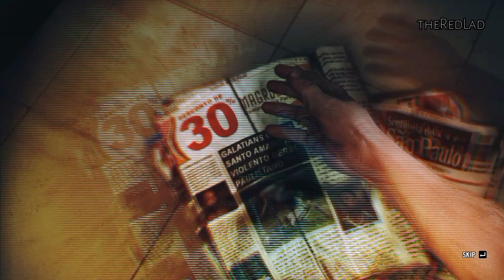Max Payne 3 : Nothing But The Second Best [Mission 2] {Gameplay/Walkthrough}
Mission 2 : Nothing But The Second Best
[No Commentary]

IGN Review : Max Payne has suffered beyond reasonable limits. (It's all in the name.) Nine years have passed since the last game in the series, yet little has changed for its long-suffering protagonist, who remains deeply traumatised by the death of his wife and child. ‘Trauma’ is the key word – in Greek, it means ‘wound’, and Max is someone who has never let his fully heal. To move on would be to forget – a betrayal of those he loved – and so instead he chooses to wallow in the past and the pain, with the help of brown liquor and white pills.

But thankfully, Max Payne 3 isn’t content to simply relive the past, and makes bold stylistic and narrative decisions to avoid stagnation. And though these choices have significant consequences on the game’s pacing that may prove divisive, Max Payne 3 is overall a brilliant, darkly-engrossing third outing for one of video games' most troubled characters.

Ostensibly, Max Payne 3 looks very different from its predecessors. The rundown tenements and shadowy sidewalks of New York have been replaced by the hedonistic nightclubs and baking heat of São Paulo, where Max has taken a job working private security for wealthy businessman Rodrigo Branco. Unsurprisingly, things don’t work out for Max: Rodrigo’s trophy wife, Fabiana, is kidnapped on Max’s watch, which sets in motion a chain of events that draws Max into a much larger, more sinister story.
The change of location is underscored by a raft of cinematic effects: scan lines, chromatic aberration, shifting film stock. Initially, it all seems a bit much, too noisy and distracting, but after a while you acclimatise and it becomes part of the game’s distinctive texture. But it’s not just stylish gloss – like everything in the game, it feeds into the characterisation of Max, emphasising his jaded disconnection from the world around him.

Despite swapping the shadows for the sun, the series hasn’t lost its hardboiled heritage. The non-linear narrative, the cast of suspicious characters, a plot twisted by deception and corruption – it’s all present and correct. If you’re not a fan of genre fiction, you might find the supporting cast risibly generic, the plot a bit flimsy, but there’s a marked difference between using archetypal characters because you’re creatively spent and deliberately tapping into a rich tradition. Max Payne 3 does the latter – it’s a game that is fully literate in the genre of which it strives to be a part, and judged on those terms it’s one of the finest executions of game noir to date. And nowhere is this better exemplified than in James McCaffrey’s standout performance as Max Payne. It’s gnarled and bitter, as you would expect – he effortlessly delivers the script’s many Chandlerlisms with calloused cynicism – but it’s also a surprisingly nuanced turn. Throughout the game, you're never sure if Payne's searching for absolution, trying to save another man's wife, or if he's really on a protracted suicide mission, trying to embrace his own destruction.

Almost half-way through this review, and I’ve yet to mention gameplay. Maybe that’s a tacit criticism in itself. It’s not that Max Payne 3’s gameplay is substandard – far from it – but it’s always firmly in the service of its overarching narrative. Consequently, the game is heavily punctuated by cut scenes – some brief, some quite long. And it’s easy to see how their frequency may prove too intrusive; some players might feel that control is being taken away from them too soon or given back a little too late. Ultimately, it’s a trade-off, and if you buy into Max’s plight, cut scenes become engrossing, and it’s joy to see them bleed seamlessly into the furious action.
The core gameplay is simple yet refined. Although there are a range of distinctive weapons in the game, you can only carry two side-arms and one two-handed weapon at any given time. And if you choose to dual-wield, you’re forced into dropping the larger, potentially more powerful weapon. It keeps things straightforward and uncluttered. Max’s signature time-bending moves – Bullet Time and Shoot Dodge – return, and are easy to pick up and master. The game’s fully-destructible environments really intensify firefights – seeing the air around you slowly woven with spiralling bullets, fractured glass, and plumes of shredded paper is genuinely thrilling. They’re simple mechanics, but once you’ve mastered combining them, the action and destruction you can orchestrate is breathtaking. It’s a little disappointing for a game that invests so heavily in the development of its protagonist not to reflect this at the level of gameplay: Max has no new abilities available to him that aren’t there from the start. But the inclusion of a non-regenerating health system does a great job of forcing you to play like a desperate man on the edge.